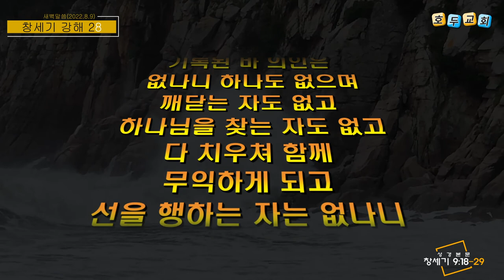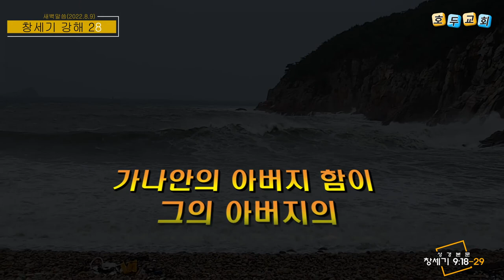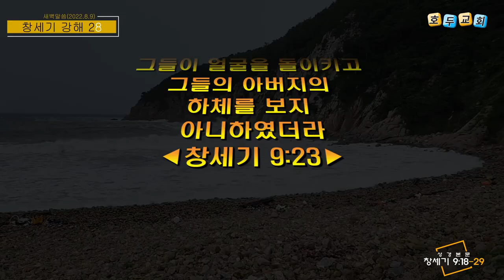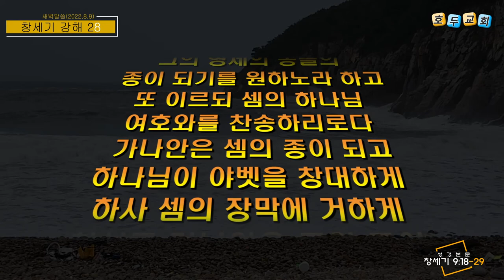호두교회 새벽 말씀 (2022.8.9)